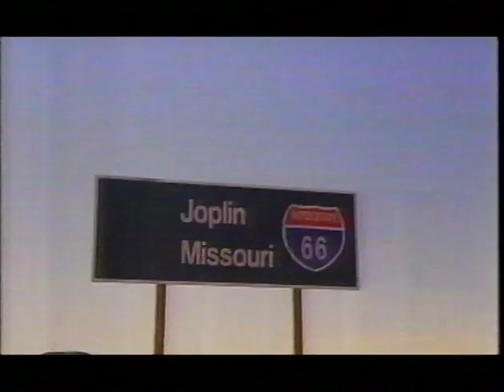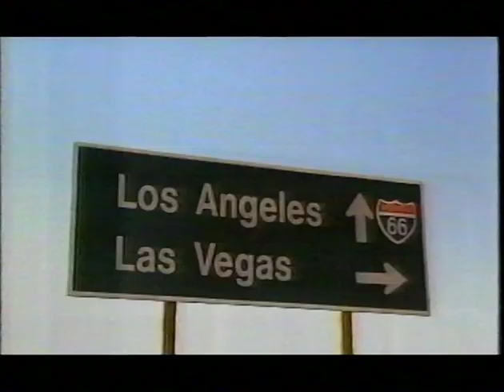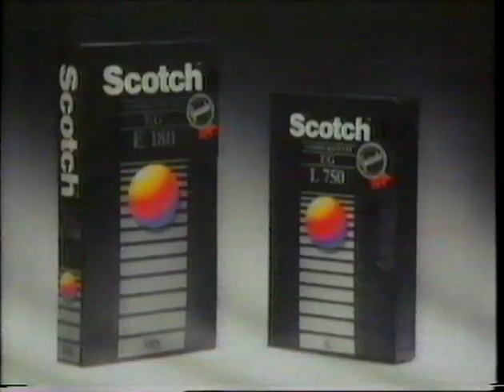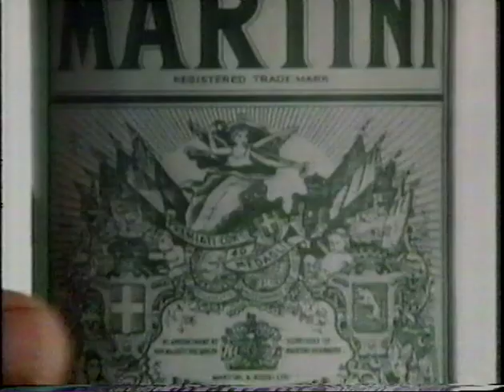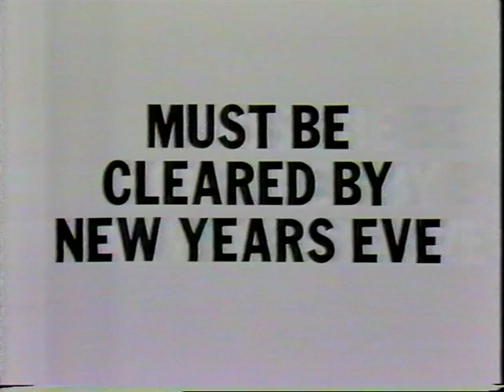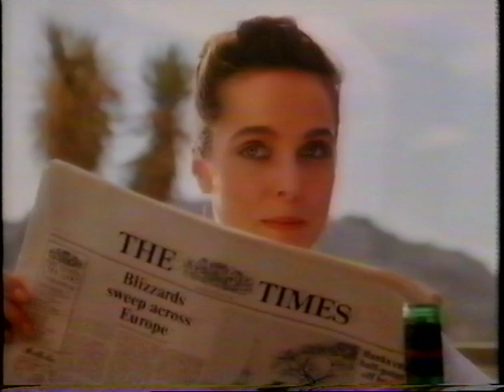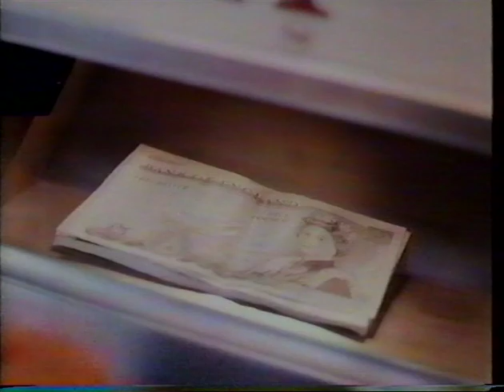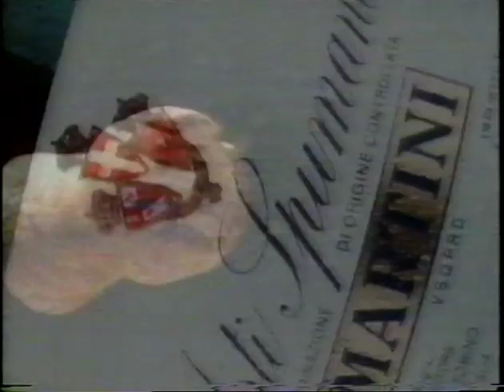ITV LWT Adverts 25th December 1988 - screening of The Empire Strikes Back